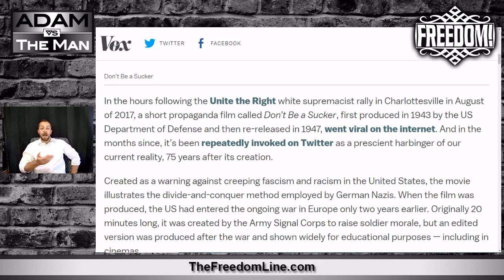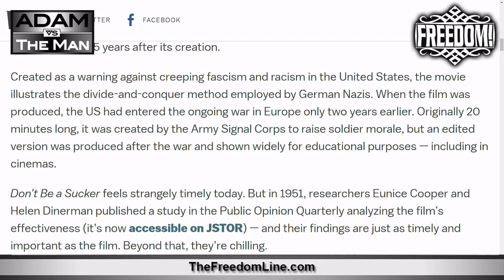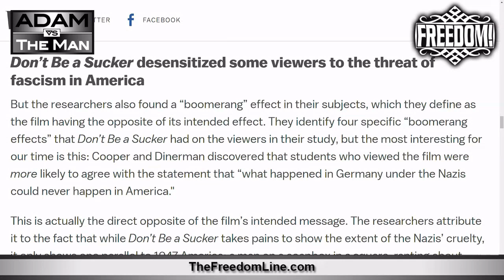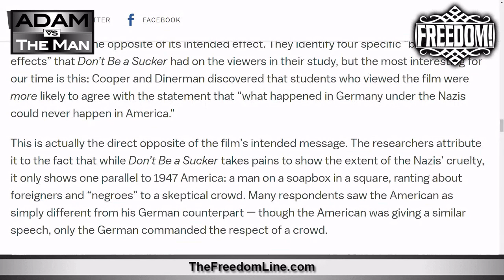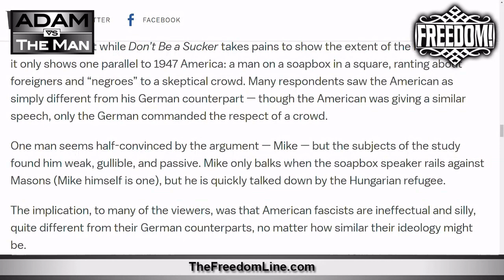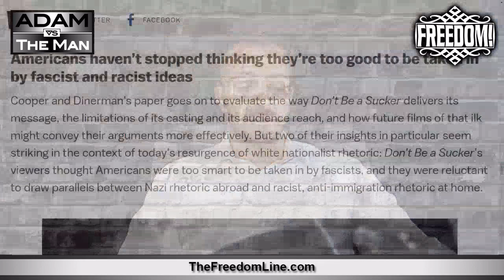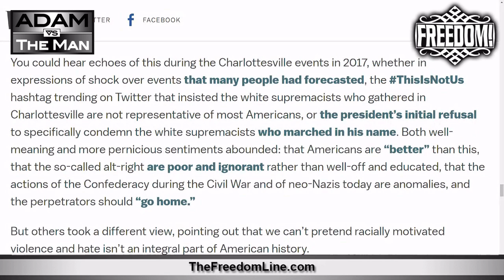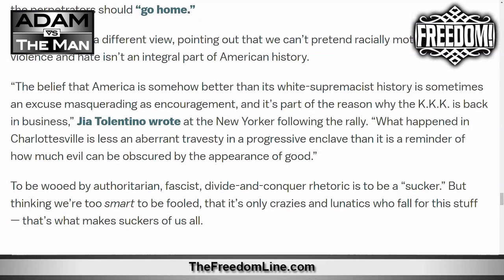DON'T BE A SUCKER!